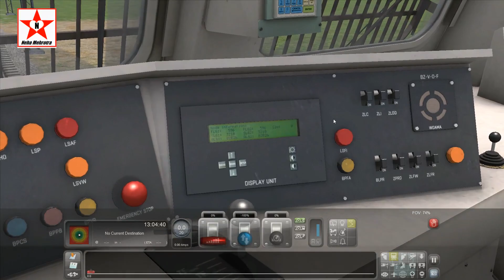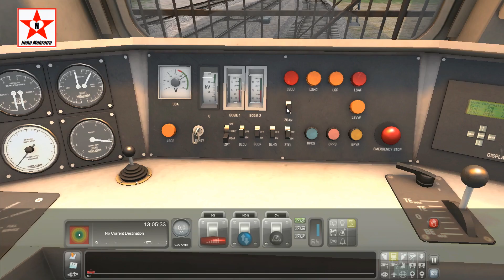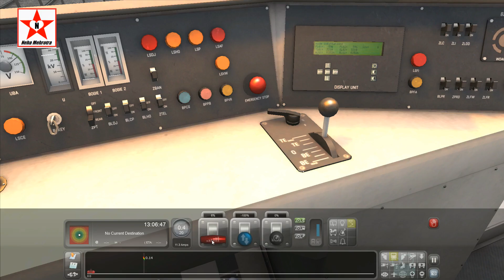WAG9 LOCO STARTUP PROCESS || COMPLETE ENGINE START PROCESS BY LADY LOCO PILOT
INDIAN ADDONS FOR TRAIN SIMULATOR 2020--
AKTRAINS
code SUMIT20